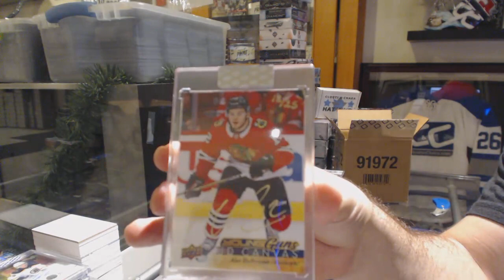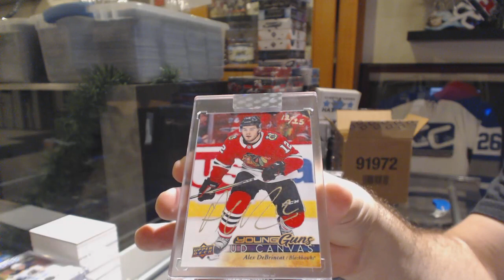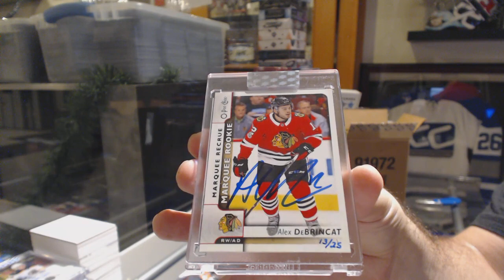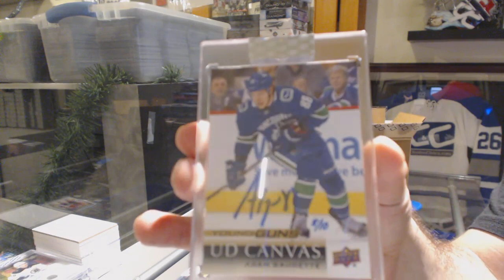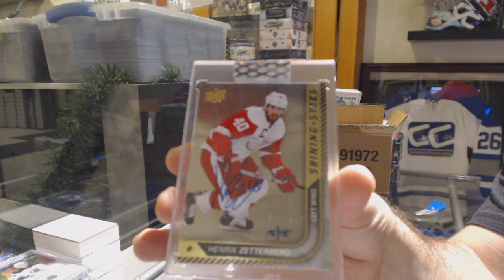19-20 Upper Deck BuyBacks Hockey 5 Box Case Break - C&C GB #10,447